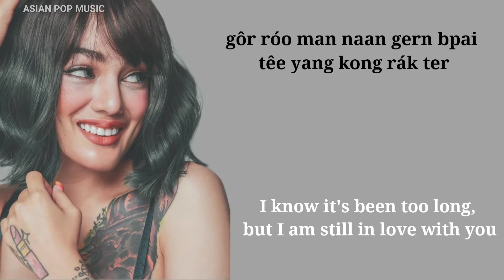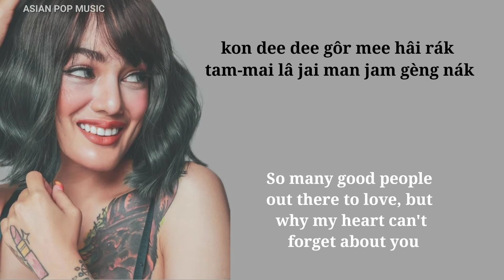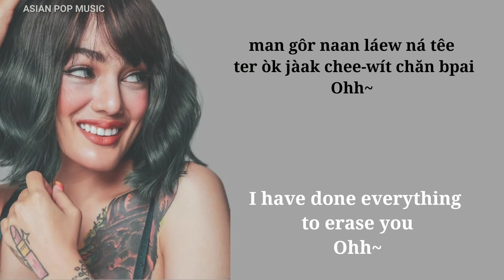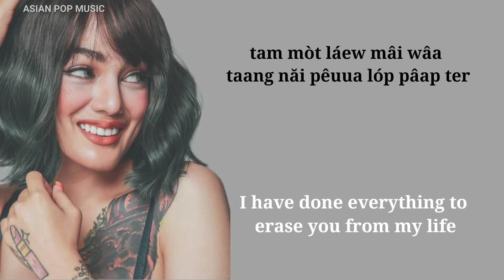ออกไป (òk bpai)- Pimrypie | Get Out - Pimrypie | Thai(Rom)/Eng Lyrics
Song: ออกไป (Òk bpai) | Get Out |
Artist: Pimrypie

Please don't get offended if there are any mistakes in the Thai translation. If you guys found any mistakes in the translation pls feel free to write in the comment section.

& I am not sure whether the title of the song is right or wrong(English trans) as I have translated the word in Thai dictionary it's showing the result as same that I have given.

& if there are any mistakes in the translation then am sorry

√ This channel is only got entertainment purposes